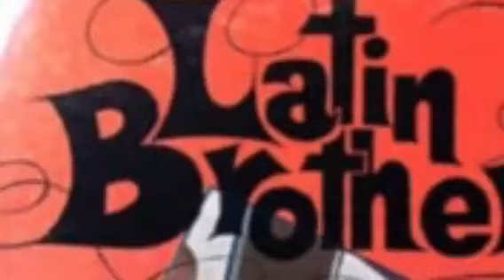Timosteeldrum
Latin brothers
Timo Gutierrez
Jeff Buenz
Jimmy Biala
Steel pan
Guitar
Cajon
Hermeto Pasqual
Pan caribe